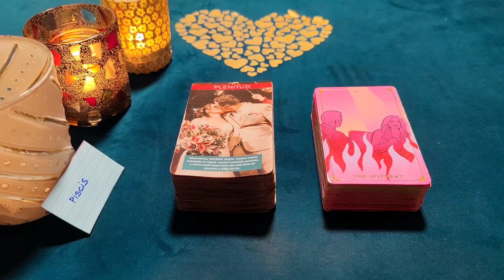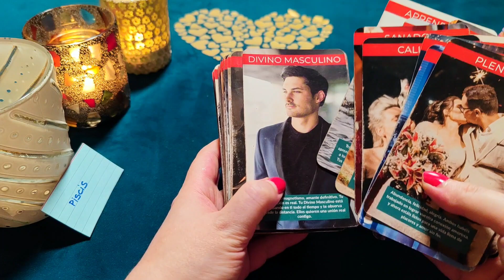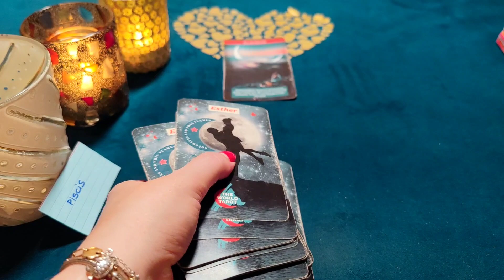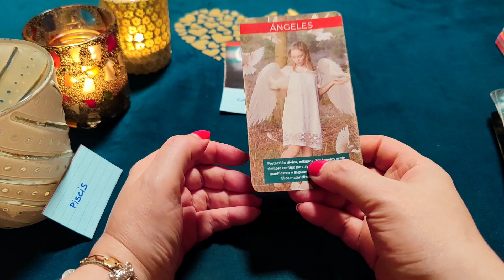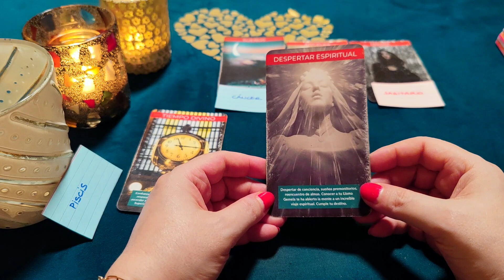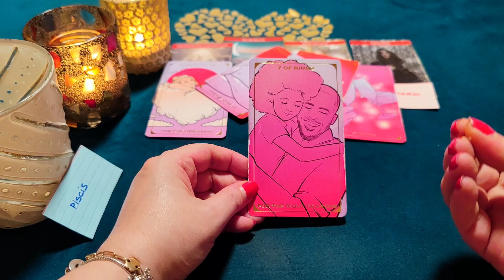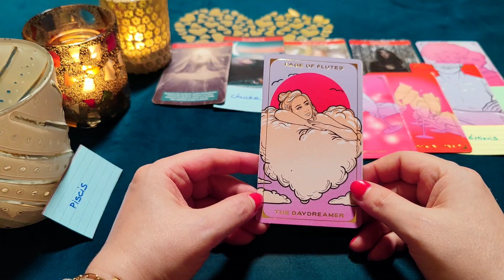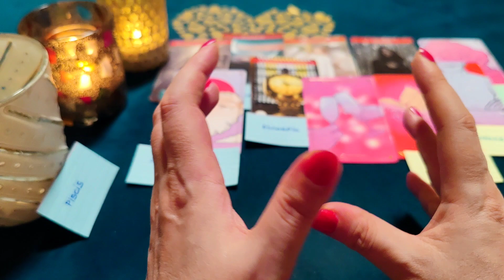PISCIS ♓ SUEÑO QUE TE BESO EN NUESTRA 1 CITA LOCAMENTE‼️😱 HORÓSCOPO PISCIS AMOR OCTUBRE 2023❤️